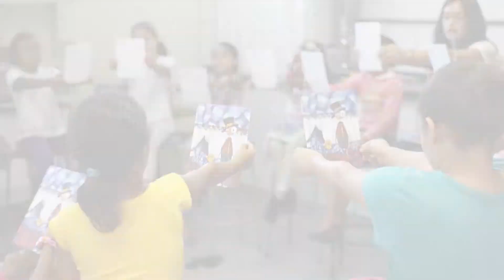Projeto Dona Terra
Esse projeto visa unir brasileiros espalhados pelo mundo na criação de personagens que vivem em Carlotas.

Edição: AD Produtora
Áudio: Pierucci Studio